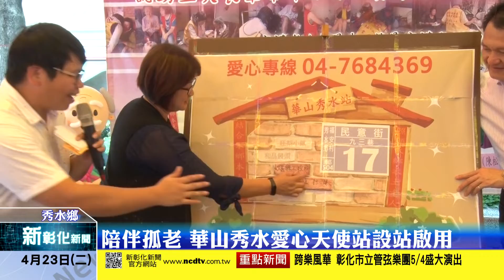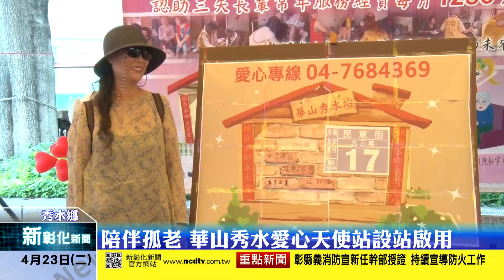新彰化新聞20190423 陪伴孤老 華山秀水愛心天使站設站啟用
華山基金會秀水愛心天使站在地老人服務已邁入第七年，在各方善士及義工的協助下，終於在今年找到了天使站處所，並於23日在秀水鄉公所前廣場舉行「為愛等待，秀水設站」活動，正式向在地鄉親報告，秀水愛心天使站正式成立。